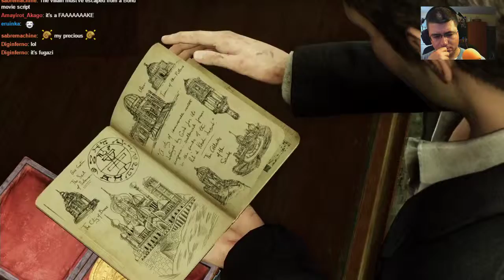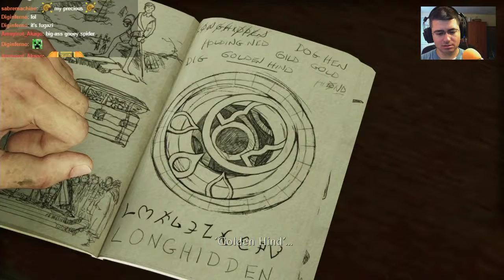Let's Play Uncharted 3: Drake's Deception - Live - #3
Let's Play Uncharted 3: Drake's Deception - Live